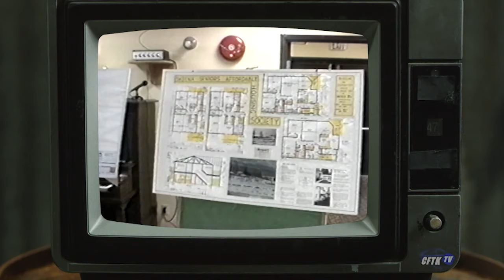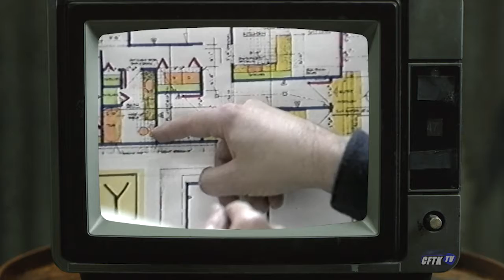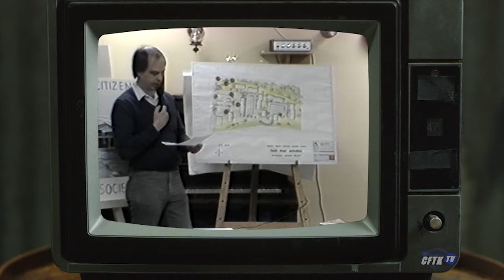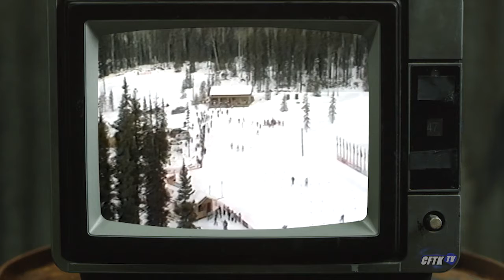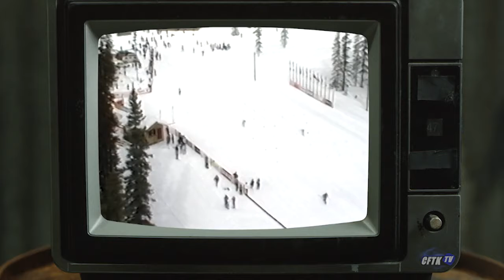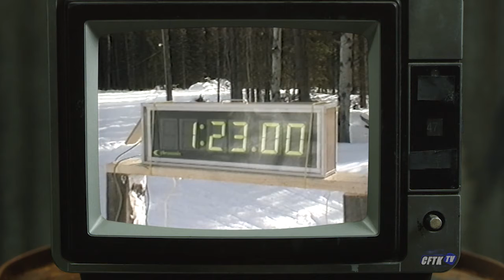Open Connection - Ep. 22-04, CFTK-TV's Archive: Terrace Seniors, Ski Club - Host: Robert Pictou